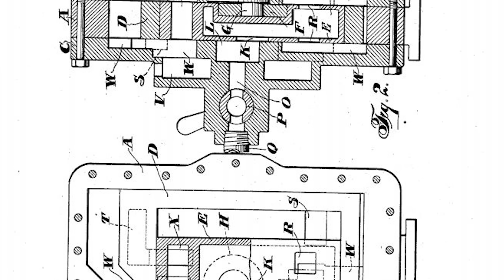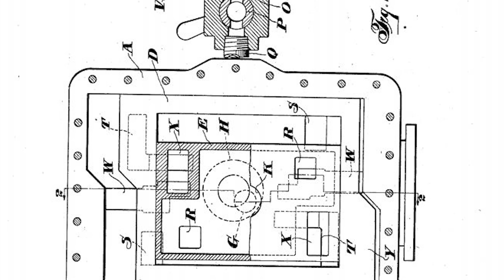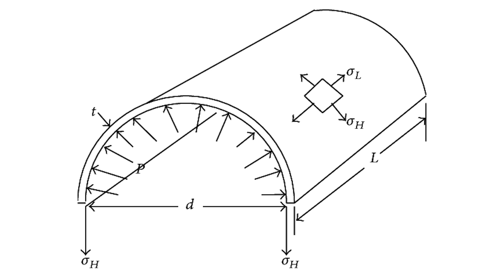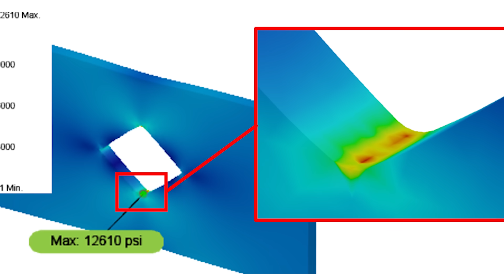Kare Pistonlu Motor 1 Litre Benzinle 100km Gidebilir mi? | Tekirdağlı Ustadan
Ne Nedir?'in bu bölümünde Tekirdağlı ustamız Halit Avcıoğlu'nun  yaptığı kare pistonlu motor nedir, nasıl çalışır, 1 litre benzinle 100 km gidip yüzde 70 tasarruf yapması mümkün mü? Ne gibi sıkıntıları olabilir sizler için anlattık.